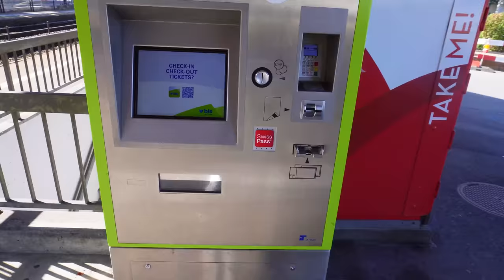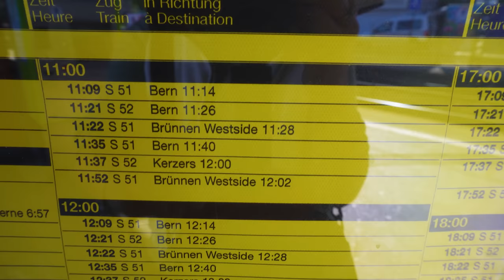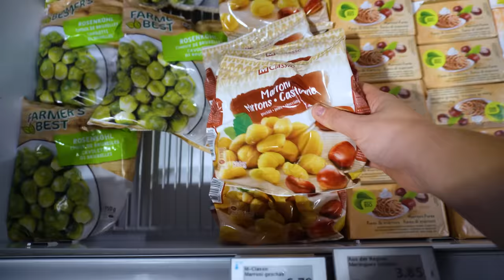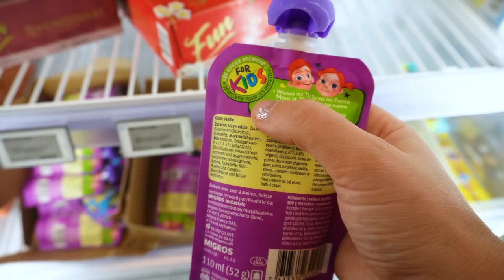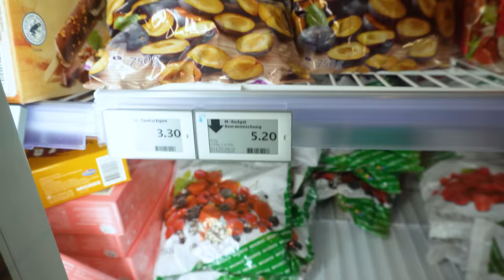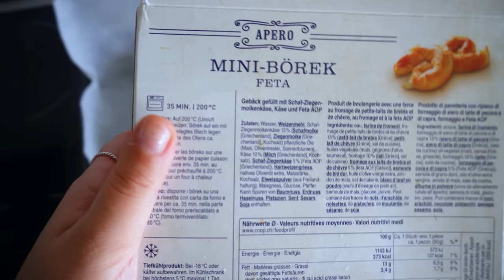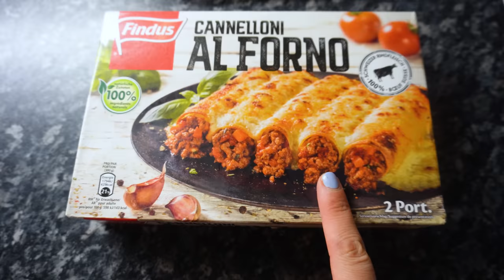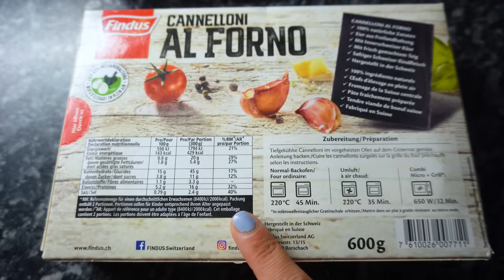HA GJITHE DITEN USHQIME TE NGRIRA | CHALLENGE | EJONA VLOGS